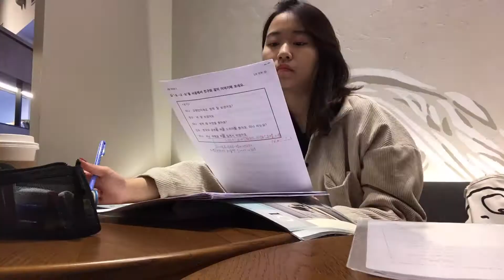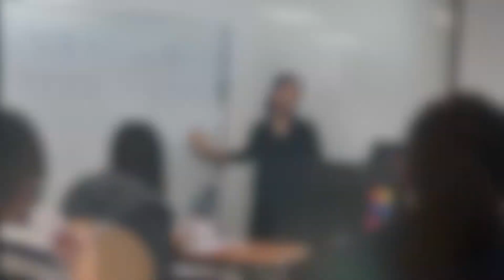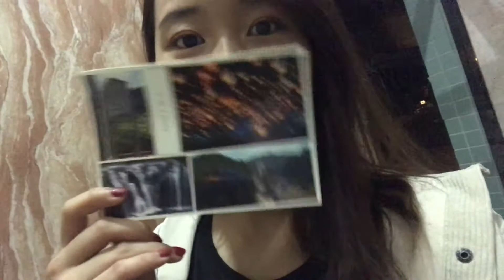【VLOG】#3 繁忙的一天｜Rhea的後台日常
本日常宗旨！拒絕過多的剪輯，絕不超過5分鐘！超廢日常就在這啦～